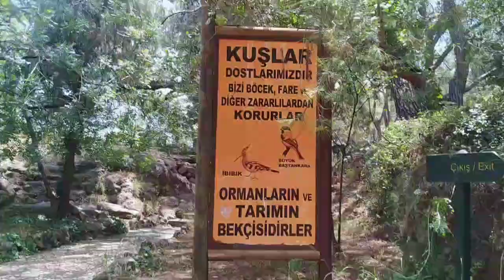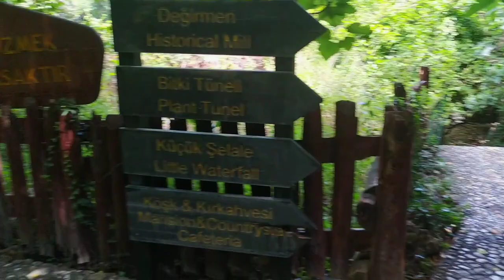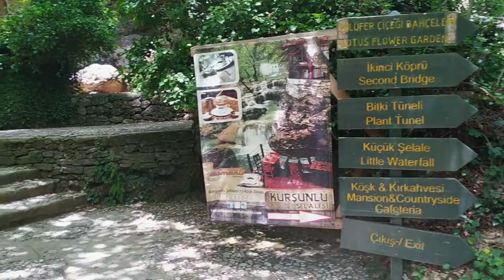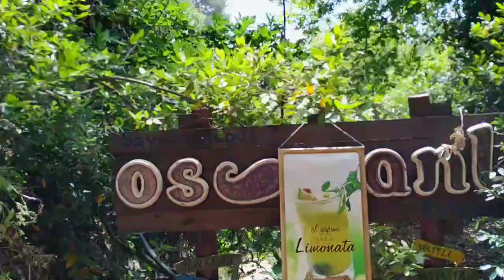Самые красивые места Анталии. Водопад Куршунлу. Анталия 2020.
Самые красивые места Анталии. Всего в 20 км. от Анталии на территории парка находится водопад Куршунлу.Kurşunlu şelalesi. Место очень красивое, это оазис свежести и чистоты недалеко от шумной Анталии. Здесь можно отдохнуть душей, набраться положительный энергии или просто отлично провести время с семьёй. Анталия 2020.